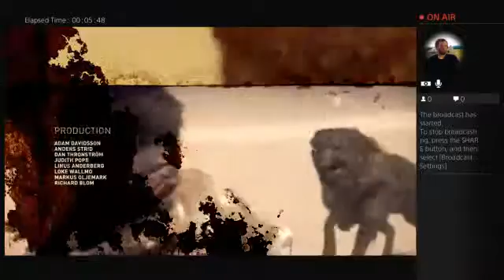Mad Max - Startin Up